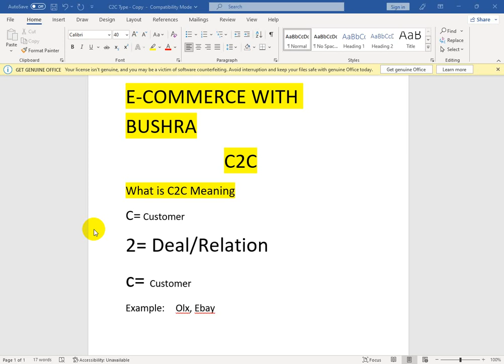Consumer to Consumer(C2C) In E-commerce | Lecture On C2C in Urdu And Hindi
Hello Friends :

Consumer to Consumer (C2C) ecommerce refers to the buying and selling of goods and services between consumers. This type of ecommerce is different from Business to Business (B2B) and Business to Consumer (B2C) ecommerce, which involve transactions between businesses and consumers. C2C ecommerce is typically characterized by smaller transactions and a more informal sales process.

Examples of C2C ecommerce include online marketplaces such as eBay, Craigslist, and Facebook Marketplace. C2C ecommerce platforms allow individuals to list items for sale, and to purchase items from other individuals. The goods and services offered on C2C platforms are diverse and can include everything from handmade crafts and vintage clothing to used cars and electronics.

C2C ecommerce has grown rapidly in recent years, driven by the increasing use of social media, mobile devices, and online reviews. These technologies make it easier for consumers to find and purchase products and services from other consumers, and to share feedback and ratings. Many C2C ecommerce platforms also use data analytics and personalization techniques to help match buyers and sellers.

As a result, C2C ecommerce has become a popular way for individuals to buy and sell goods and services. It offers many opportunities for consumers to save money, find unique items, and even make a profit by reselling items they no longer need. C2C ecommerce also presents opportunities for businesses to use these platforms as a channel for their products and services.

c2c explained,c2c in ecommerce business,